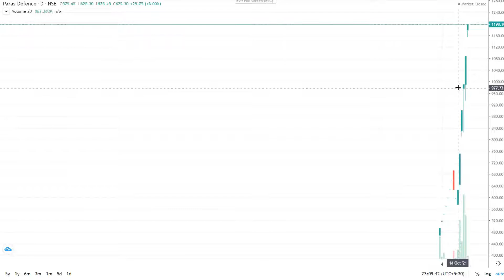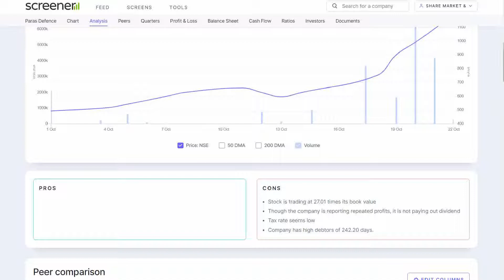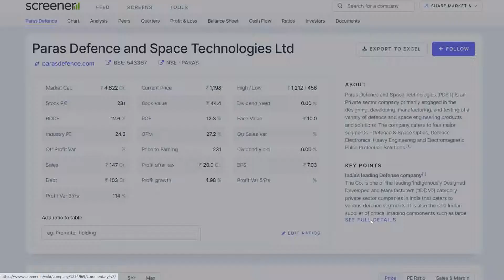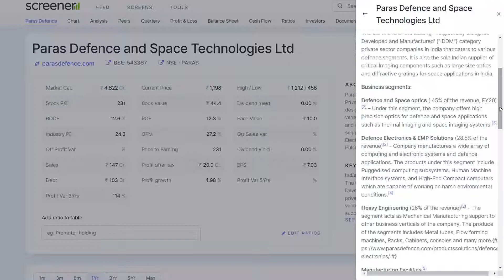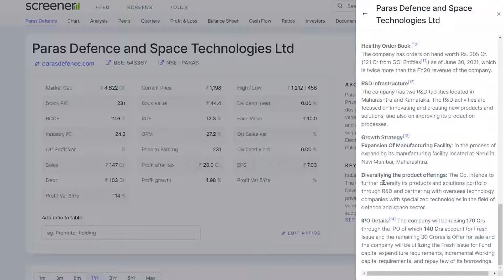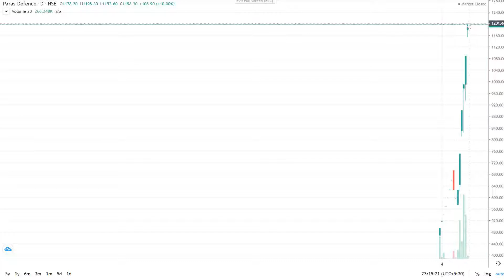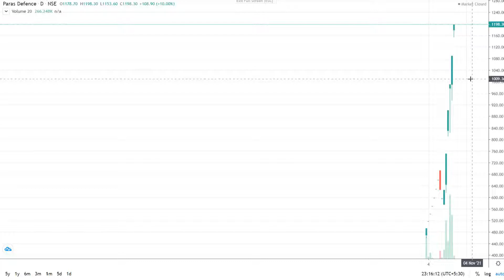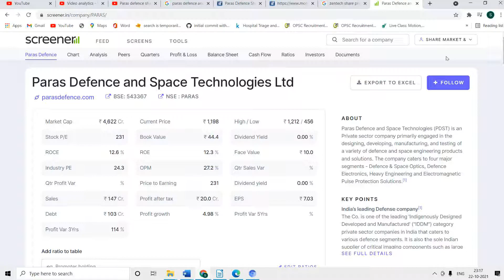paras defence share latest news | paras defence share price target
paras defence share latest news| paras defence share buy or not | Paras defence share target paras defence share latest news paras defence share news